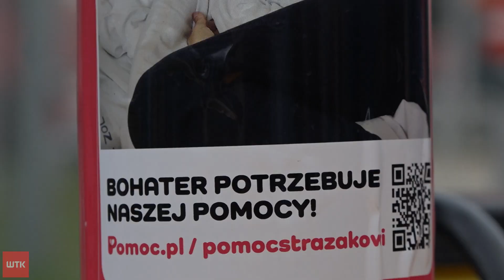Znany poznański strażak przegrał walkę z nowotworem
W sobotę zorganizowano dla niego festyn, a dziś poinformowano o jego śmierci. Nie żyje Marcin Ratajczak - poznański strażak.